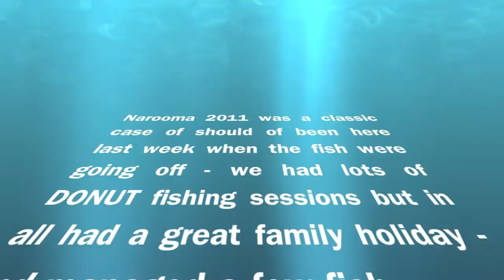REEL IT IN - Episode 7 - Narooma 2011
A great family holiday BUT fishing was really tough